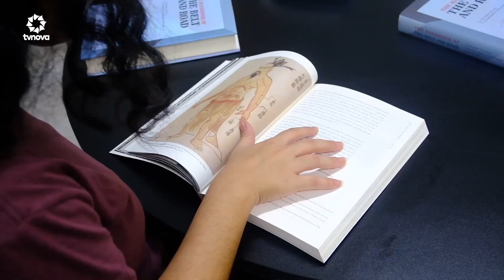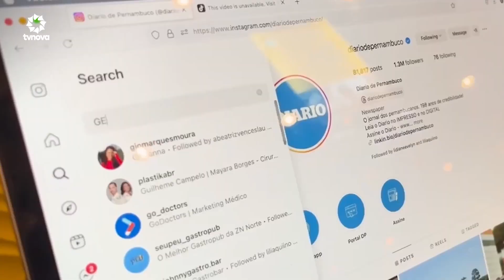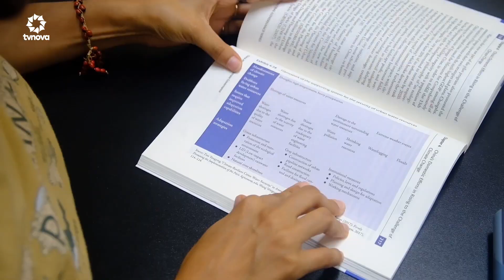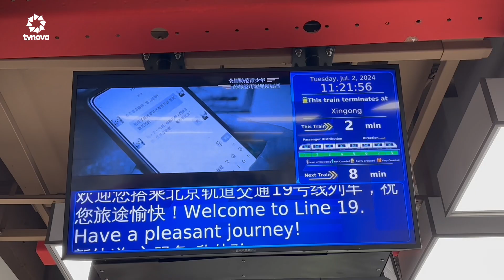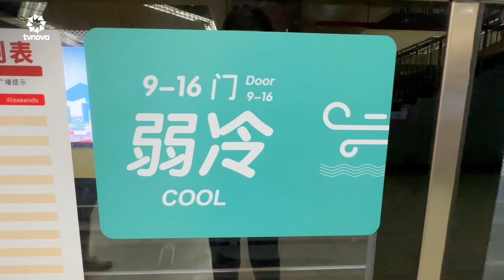China em Foco - 17/07/2024